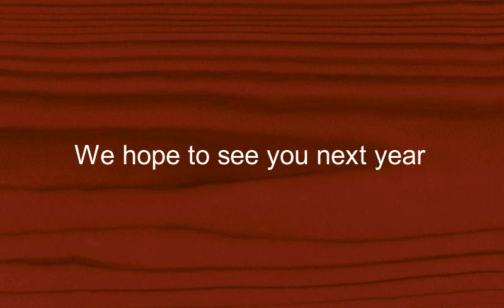Como se dice Esperamos Verte De Nuevo El Proximo Ano en Ingles